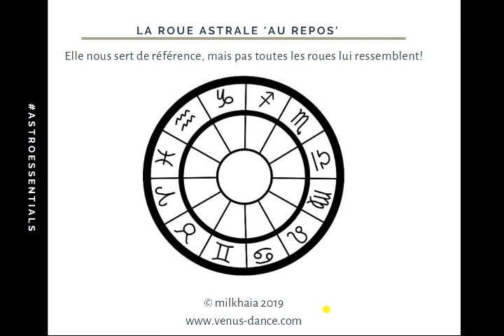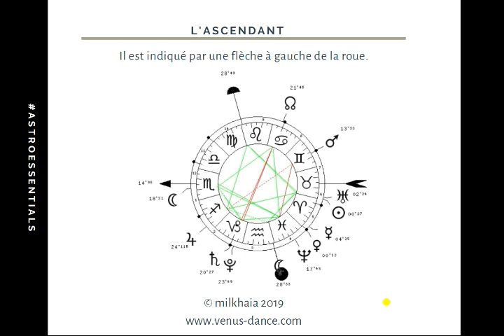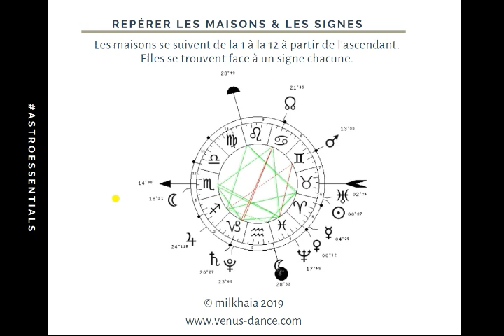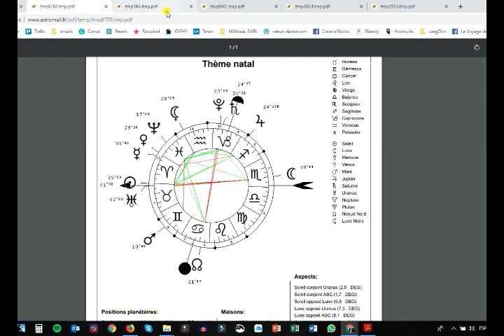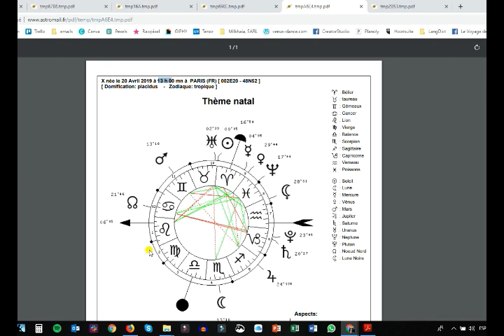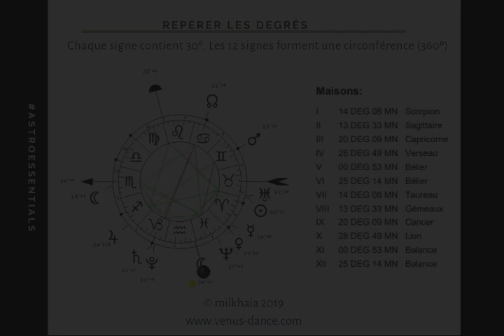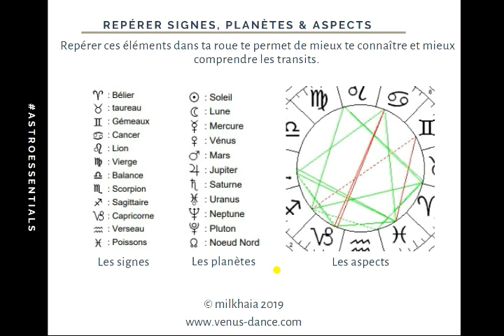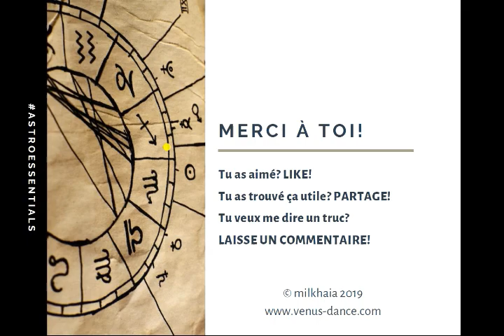AstroEssentials | repérer l'ascendant, les maisons et les degrés dans ta roue astrale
Hey sexy! 🔥🔥

How’s life?

Ici une vidéo pour t’aider à mieux te repérer dans une carte astrale!

Et TOUS les liens vers les articles dont je parle dans la vidéo, tu les trouves